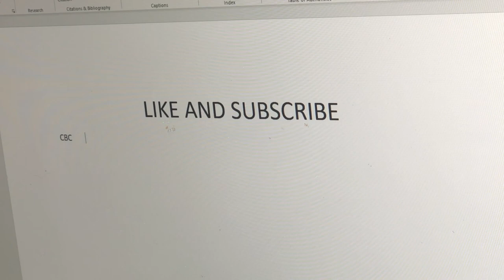Is Dr. Squatch Natural?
Is Dr. Squatch natural soap worth the hype? In this video, we take a close look at the ingredients and see if they live up to the claims.

We'll also test it out to see how well it works. So watch the video and see for yourself if Dr. Squatch is worth your money!